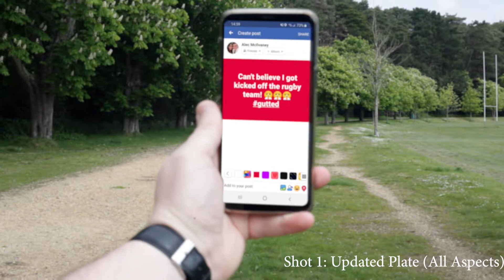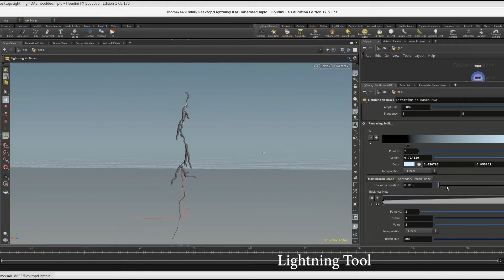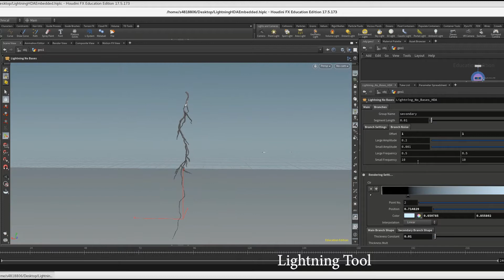Wizard Breakdown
A breakdown of some shots from the short film Wizard I made.